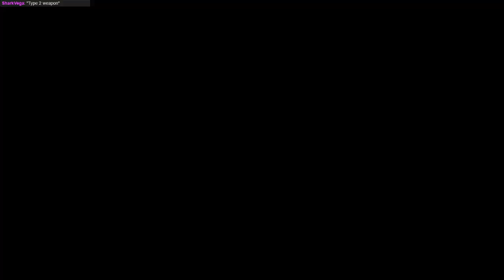Earth Defense Force 5 Part 3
Originally streamed on October 10, 2020. More bugs! New aliens! They don't look like humans?? Joined in voice by Bea, Midas, and Scruffo.